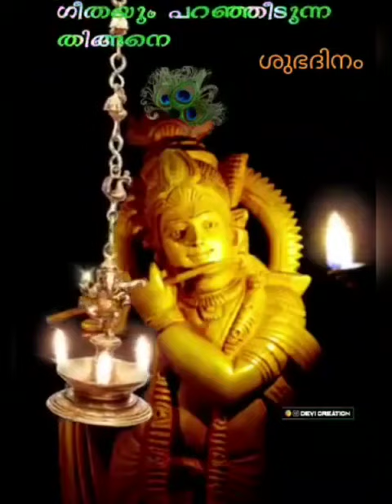sri krishana bhajan